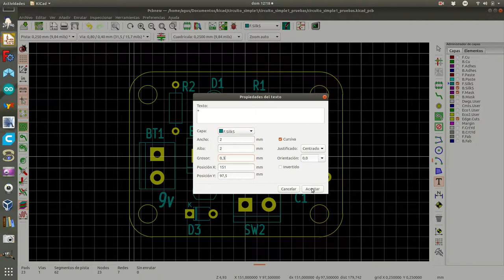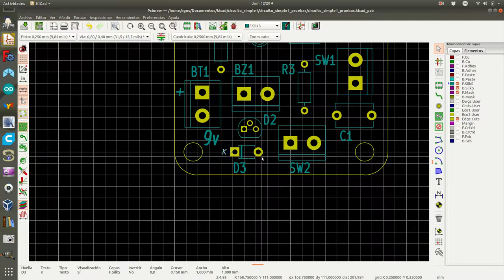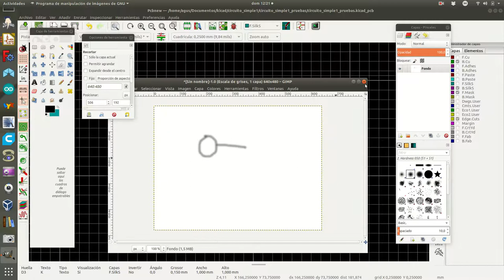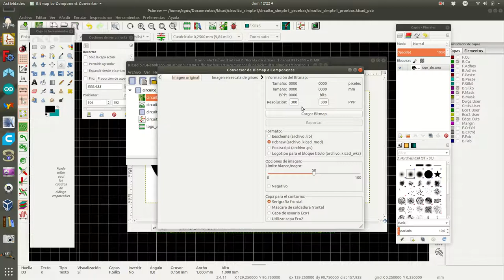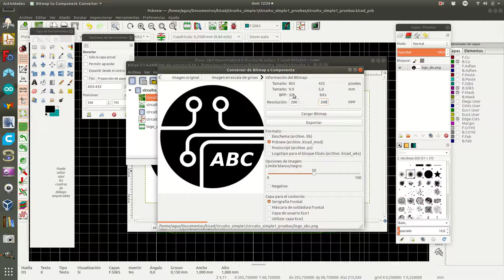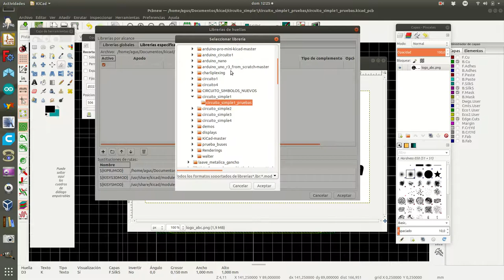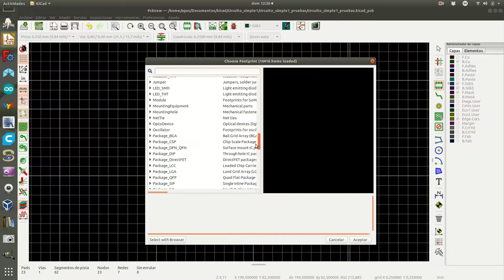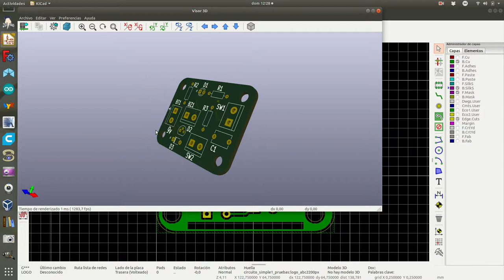pcbnew6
Introducir logos en la serigrafía